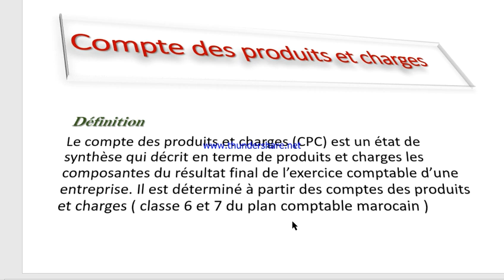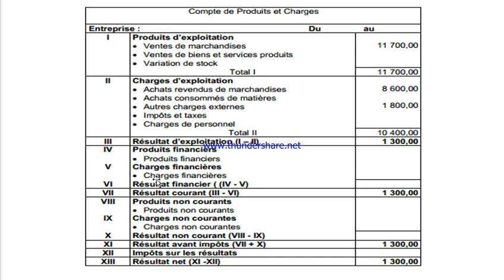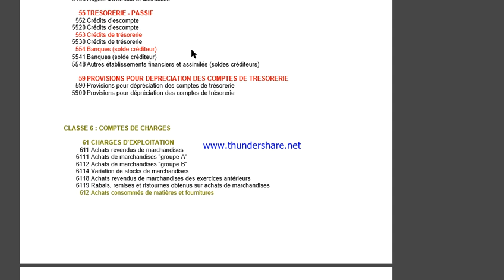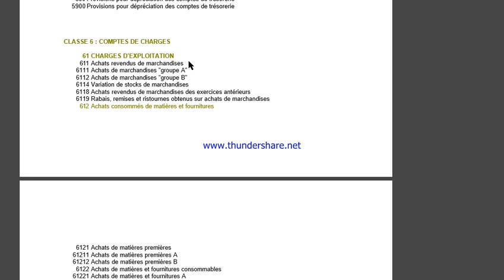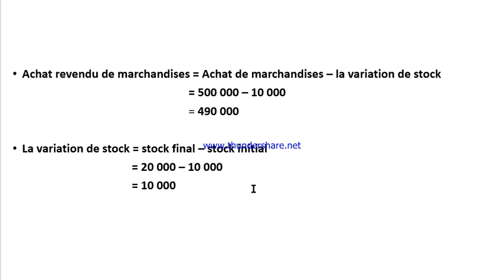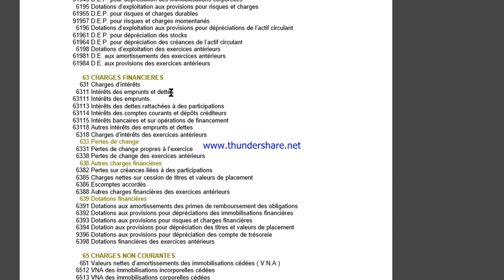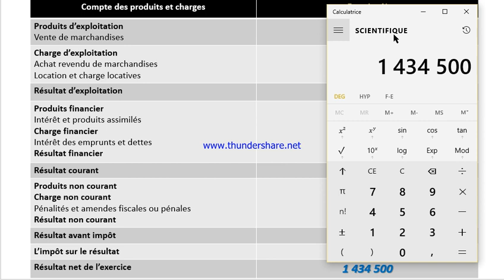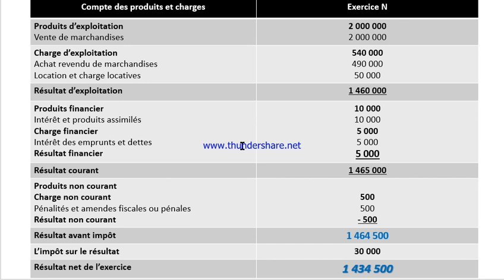CPC : le compte des produits et charges introdution et exercices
La comptabilité générale s1 cours cpc avec exercices d'application cours tsge 1er année cours économie s1 la formation à distance الدراسةعن بعد